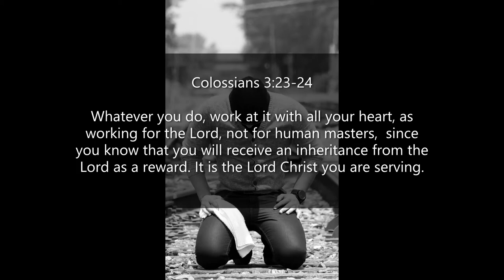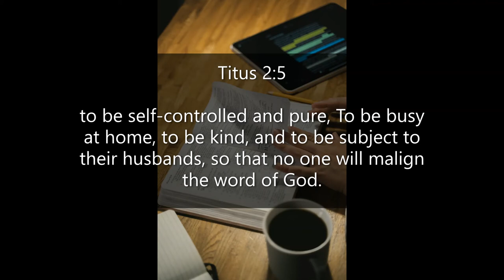Inspirational Quotes - About Submission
If you like Inspirational Quotes  - About Submission video, please do not forget to hit the subscribe button and the bell icon to notify you, we are uploading new inspirational quotes every day.